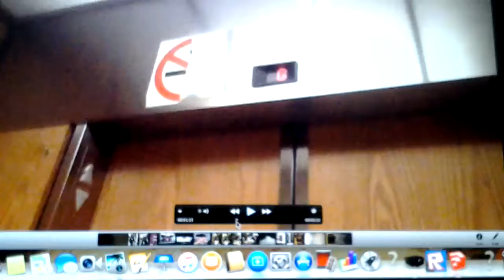The weirdest noise ever from a older northern elevator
This scared me alitlle bit this has been fixed it no longer makes that loud noise.  this was taken like a year ago